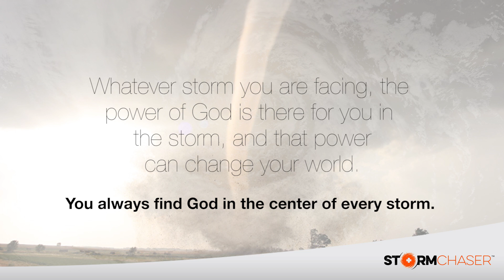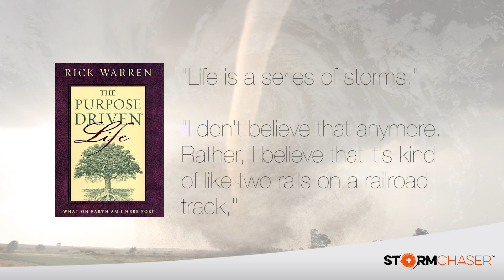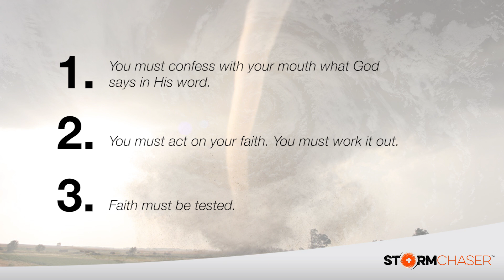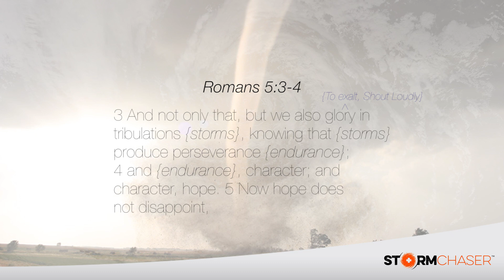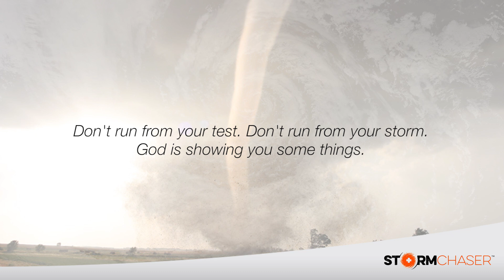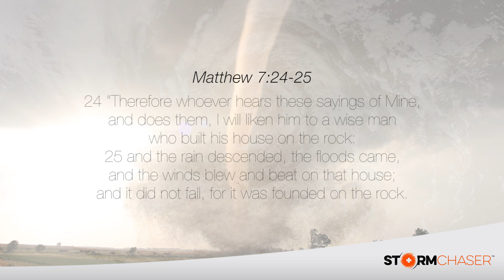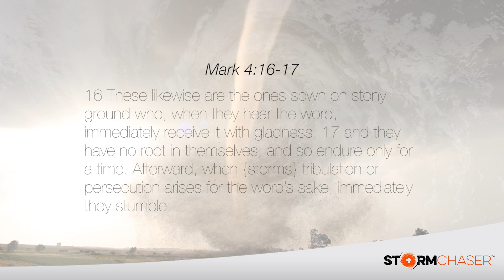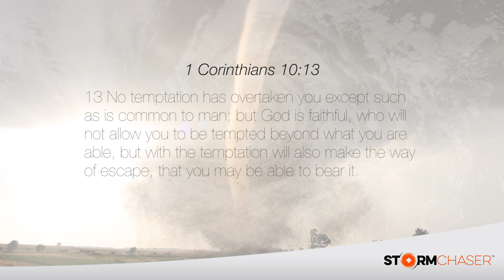Storm Chaser Message by Dr. Terry Law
After hearing thousands of faith messages and living a life of overcoming hardship, Dr. Law has developed a deep understanding of the phrase, "Fight the fight of faith." In this message, Dr. Law shares three things you must have in order to walk in faith.

You may be coming out of a storm or hardship, going through one now, or facing one in the near future. Regardless of the position you are in, we believe this message is a timely word to help you where you are right now or prepare you for the future.

We have condensed this powerful message for you and made it available online. We pray you are inspired and encouraged to experience the power of God in the heart of your storm.